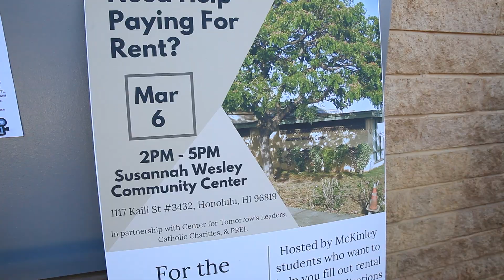Breaking Barriers - CTL Ambassadors Student Project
The Center for Tomorrow’s Leaders is a local non-profit organization with a mission to engage, equip, and empower young leaders for Hawaii.

In this video, you will get a chance to see a student-led project group from McKinley High School CTL Year 3 Ambassadors put their words into action and address a state-wide need.